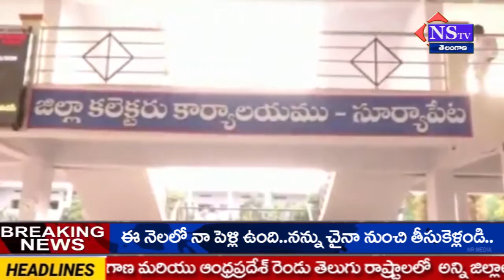Nstv#సూర్యాపేట జిల్లా జిల్లా కలెక్టర్ గా బాధ్యతలు స్వీకరించిన వినయ్ కృష రెడ్డి కలెక్టర్ ను సాదరంగ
Nstv#సూర్యాపేట జిల్లా
జిల్లా కలెక్టర్ గా బాధ్యతలు స్వీకరించిన  వినయ్ కృష రెడ్డి   కలెక్టర్ ను సాదరంగా  స్వాగతించిన జిల్లా  అధికారులు D.R.O చంద్రయ్య J.S సంజీవ రెడ్డి R.D.O  రామ్మోహన్ రావు   .సూర్యాపేట M.R.O వెంకన్న B.C అధికారి జ్యోతి తదితరులున్నారు